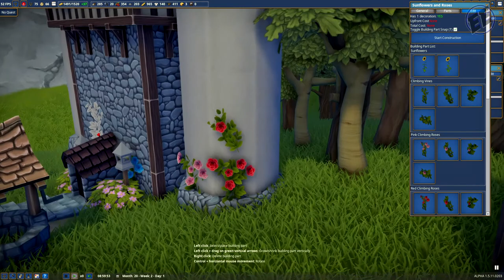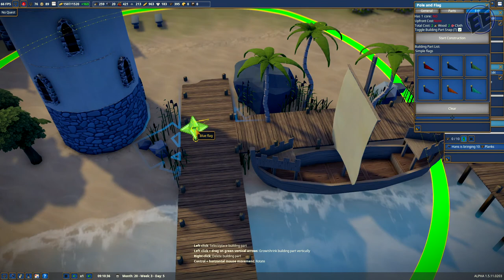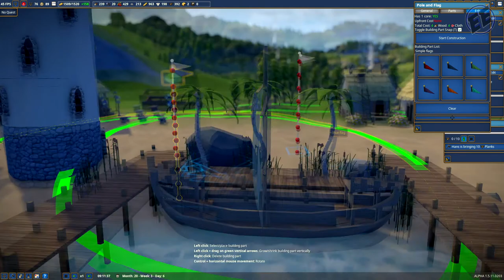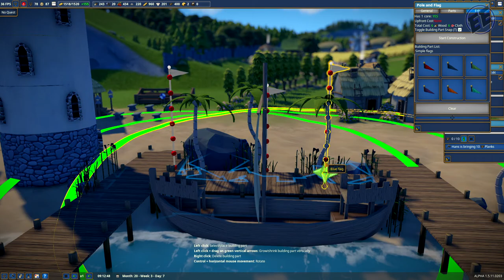Foundation (Alpha) / Tinkering with Decorations ~ S3 Ep 8 / @foundationgame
Today I Play Foundation (Alpha). Today we tinker around with decorations.

About the game: Foundation is a grid-less, sprawling medieval city building simulation with a heavy focus on organic development, monument construction and resource management.

Setting to redefine the city-builder genre, Foundation puts the emphasis on the organic aspects of urbanism in the cities of old, powered by Polymorph Games’ proprietary game engine, Hurricane, which allows for full mod support and is optimized for the thousands of moving parts that come with building humongous cities.

Among other things, the engine provides the player with robust building tools, to create countless unique monuments that will seamlessly integrate into your settlement.

With medieval architecture and urbanism at the forefront of its design, Foundation’s vision is to allow players to recreate cities of that period as they envision them or even as they really were.

New Let's Plays Every:
Monday Through Friday @ 1pm Eastern
Occasional second videos at 2pm Eastern

All times U.S. Eastern. Times subject to change. Times are approximate as Jibba may start early, late, miss it completely, forget, remember but be apathetic to it. you get the picture.

This channel and all videos contained here-in are intended for audiences 13 years of age or older. If you are under 13 years of age, please refrain from viewing the content contained on this channel or within it's videos.
I assume no responsibility for any person under the age of 13 who may misrepresent their age in order to view content on this channel or within it's videos.